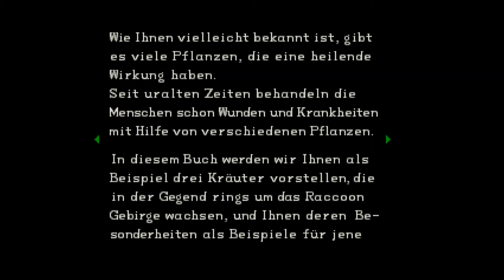Lets Play Resident Evil [Blind] -02-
Wir STARTEN den Horror!